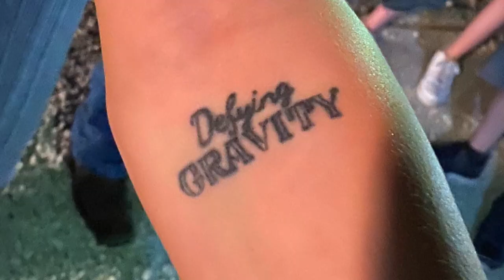S2-131 John Elefante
There aren't many people who've won multiple Grammy Awards, Dove Awards, and an Emmy.  Singer, John Elefante, is one of those who have.  Get to know this incredibly talented, humble and faith-filled man.